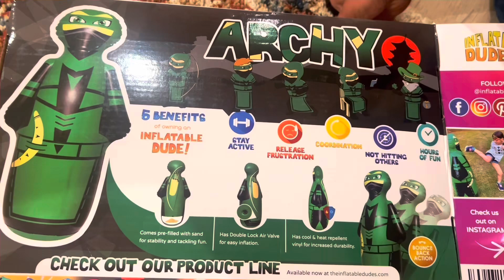Inflatable Punching Bag Archy for Kids | Ninja Archy with Mommy & Baby 2024 | Best Toy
This is Best toy to buy for kids it's a punching bag which is of very good quality material used. Kids can have fun with it for hours. Best Kids Inflatable Punching Bag.